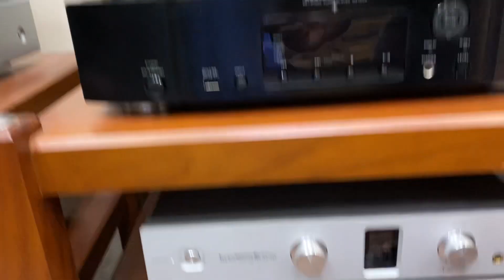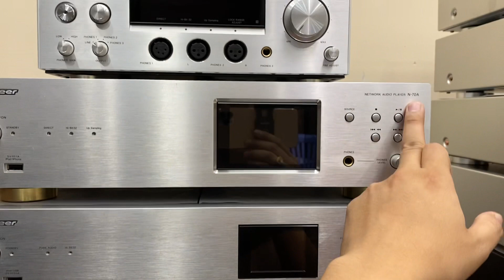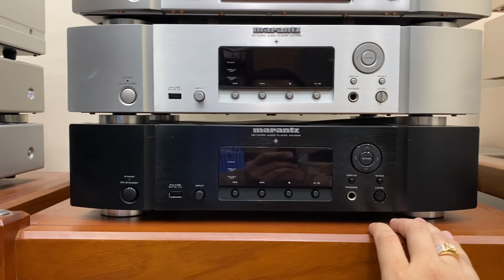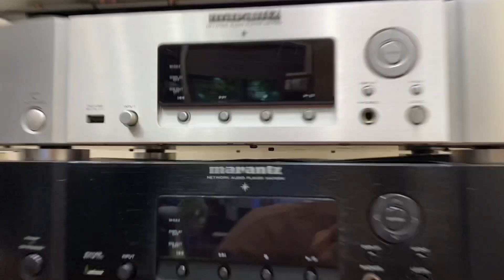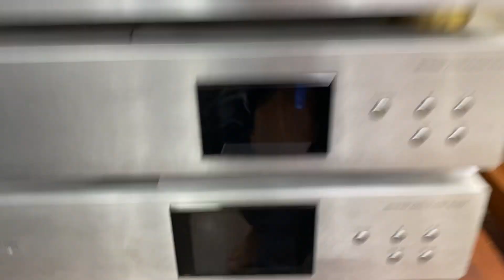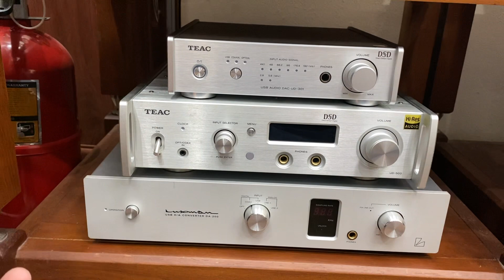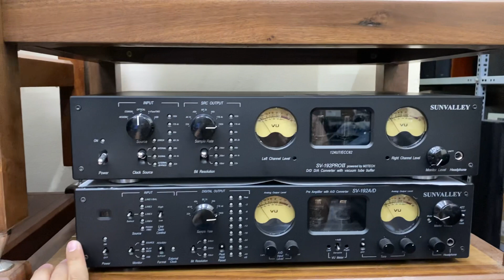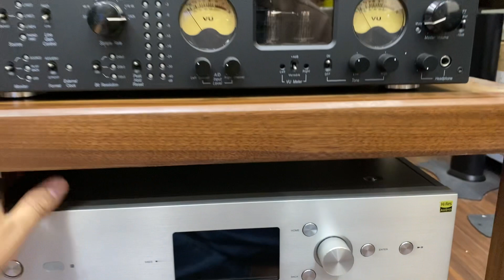Đầu giải mã và đầu CD về hàng tràn ngập Shop ngày 20/10 - Giảm giá cực sâu